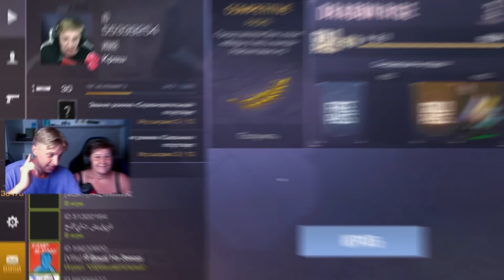МОЯ МАМА ВПЕРВЫЕ ИГРАЕТ в STANDOFF 2 0.16.0 | Реакция мамы на стандофф 2 0.16.0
Привет! В этом ролике моя мама будет впервые играть в standoff 2! Сколько фрагов сделает моя мама в стандофф 2? какая реакция мамы на стандофф 2 ? Узнаешь в ролике!